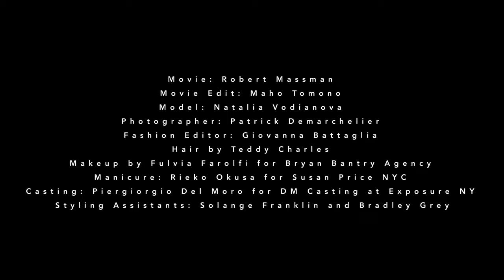GIOVANNA BATTAGLIA ENGELBERT | Vogue Japan – "Happy Hippy" featuring Natalia Vodianova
Vogue Japan – March 2015
"Happy Hippy"

Fashion Editor and Stylist: Giovanna Battaglia Engelbert
Photography: Patrick Demarchelier
Featuring: Natalia Vodianova